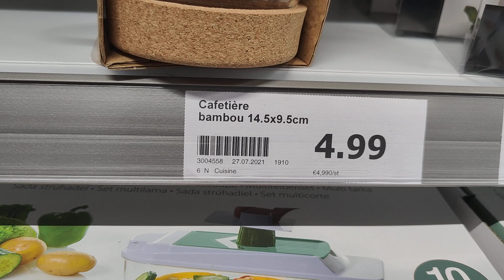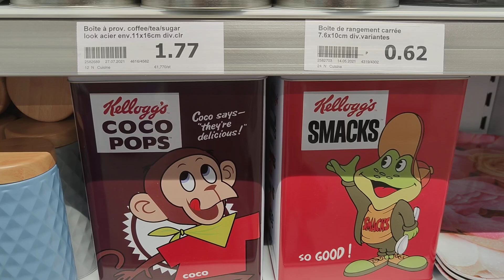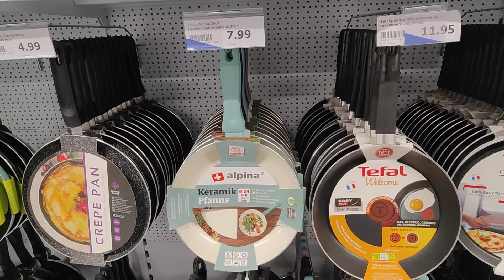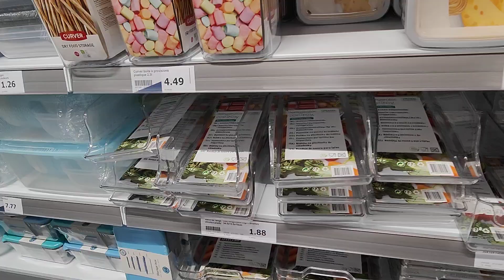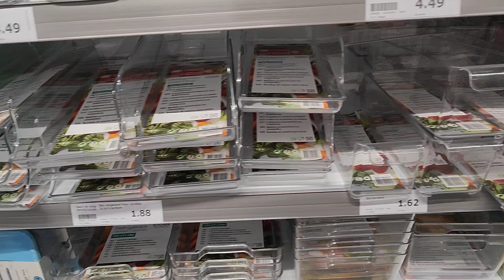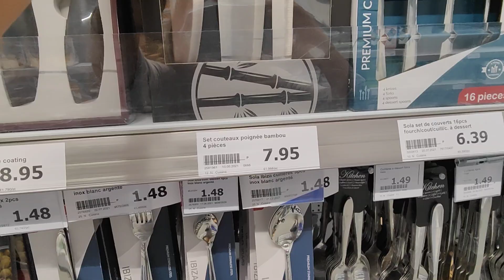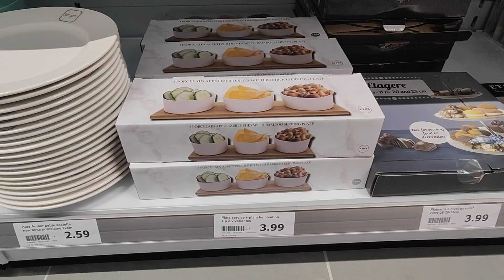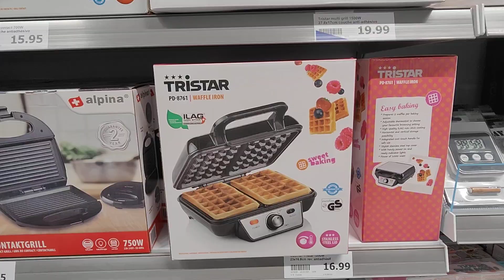ACTION ARRIVAGE VAISSELLE USTENSILES DE CUISINE 28 JUILLET 2021